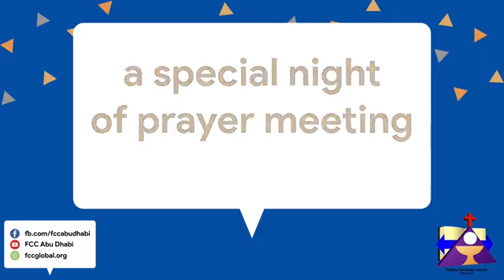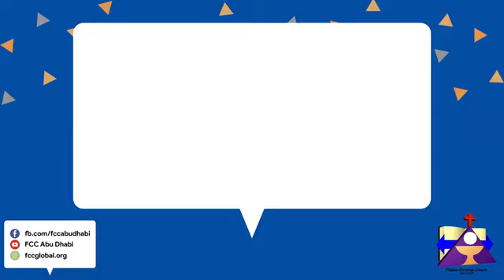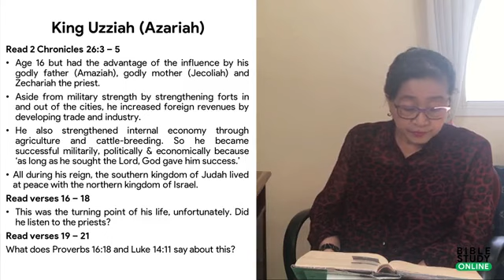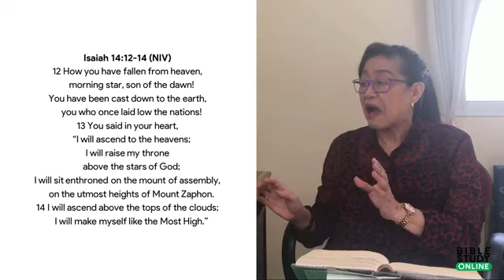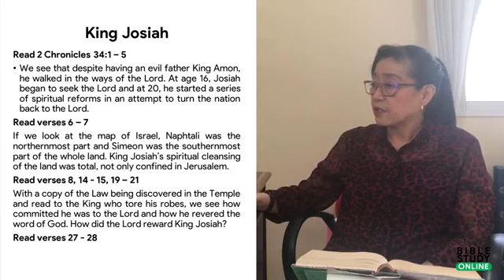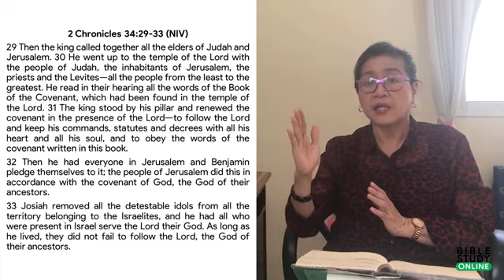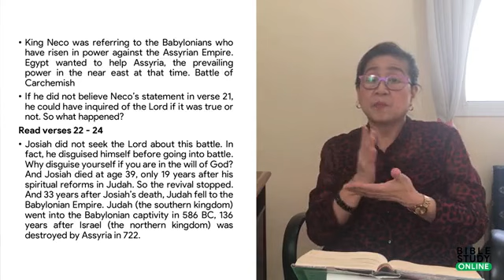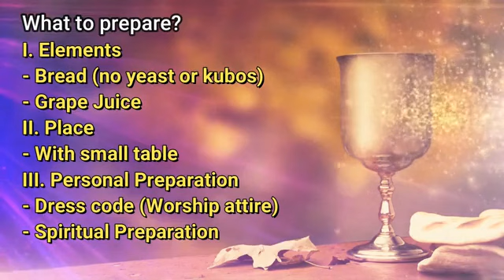Bible Study online 27 June 2020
King Uzziah (Azariah)